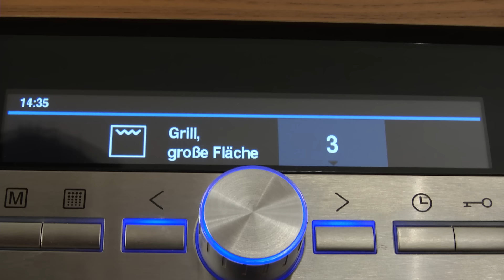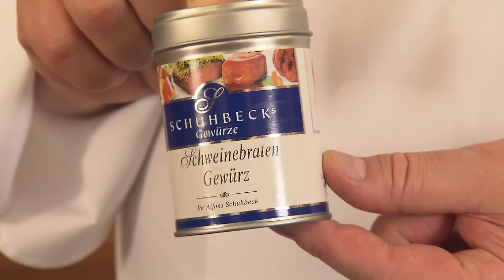Alfons Schuhbeck bereitet seinen berühmten Schweinebraten zu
Wie bereitet man einen optimalen Schweinebraten zu? Ganz wichtig ist eine schön krosse Kruste und eine super Sauce.